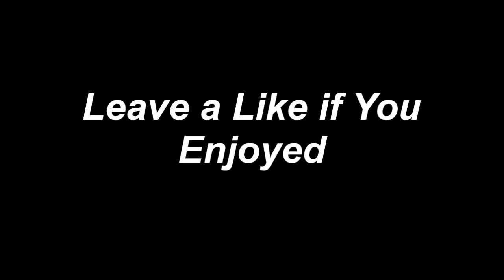Intense Waste - "Pull The Trigger" | Episode 2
I Know This Is Short But it's a Episode But the Next one will be Longer So stay Frosty